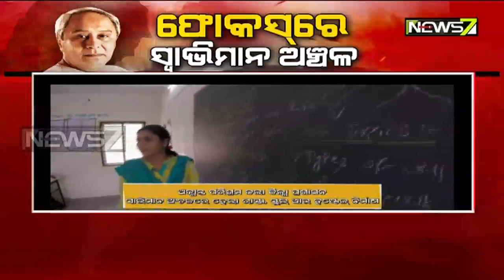Odisha CM Launches Smart Phone Distribution Campaign In Malkangiri's Swabhiman Anchal